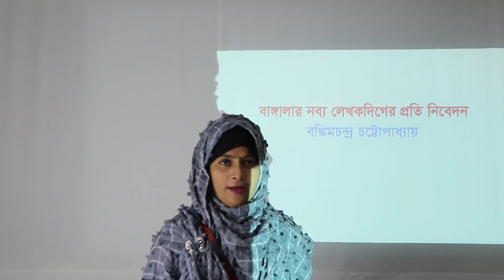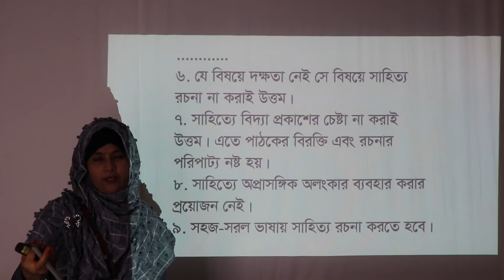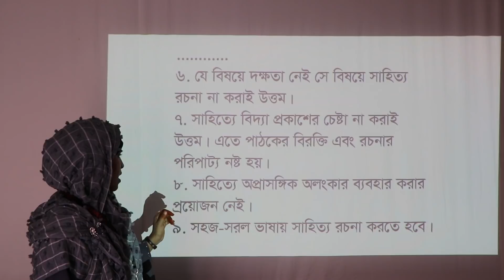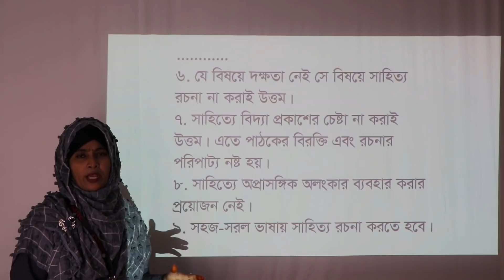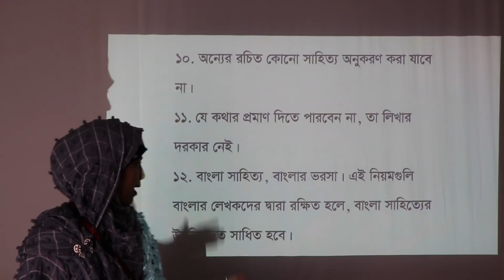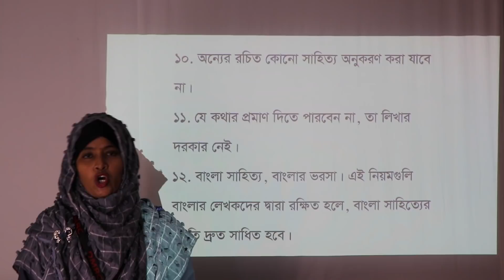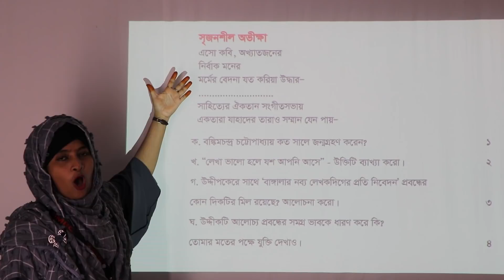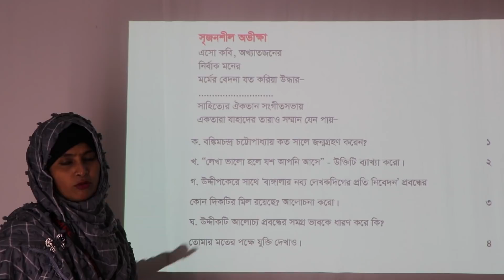HSC Bangla 1st Paper (XI) || Lecture - 3 || DMRC Online Class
HSC_Bangla_1st_Paper